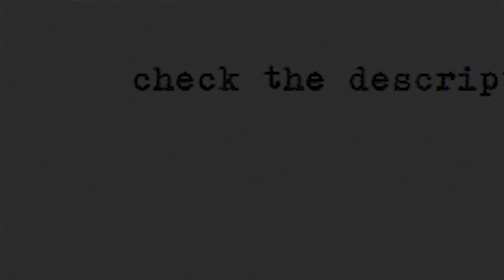Bouncing 빛베리 berry0314